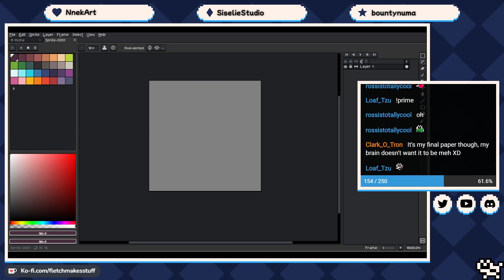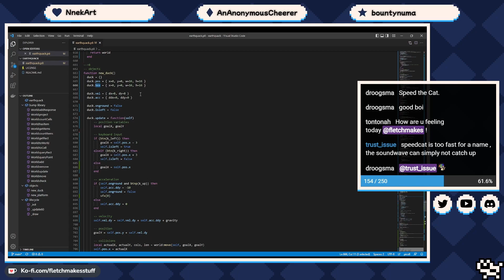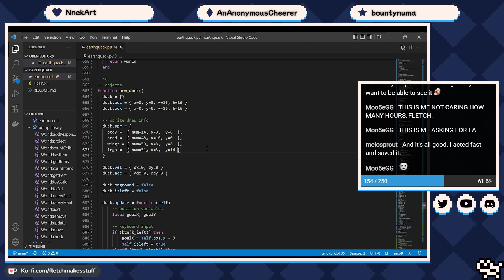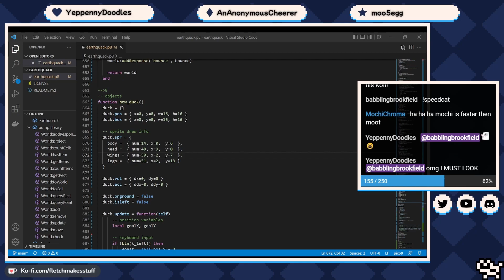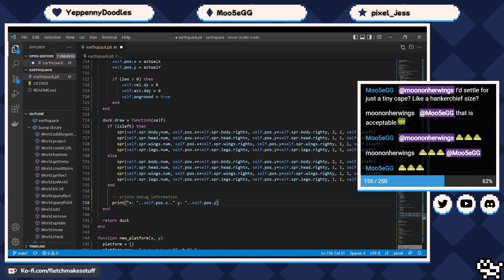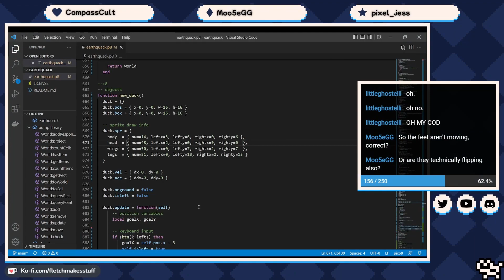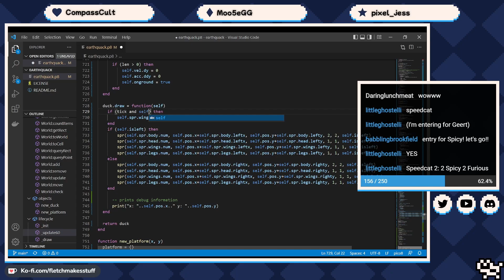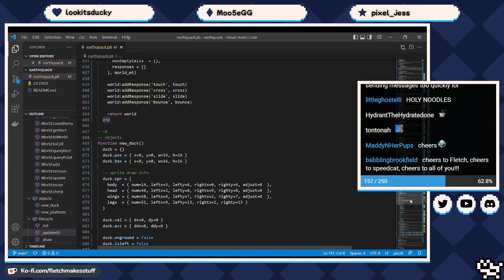Earthquack | PICO-8 Game Development | Twitch VOD | 05.03.2022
This video was originally streamed on Twitch!